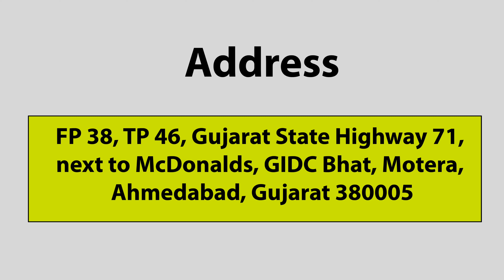Decathlon Sports Motera Independence Day 5 KM Run Ahmedabad Gujarat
Join Us for the Independence Day 5K Run! 🇮🇳

Hello Runners ,

We are Happy to announce that we are organizing an Independence Day 5K Run at our store, Decathlon Motera! This event is open to all categories and promises to be a day filled with excitement and patriotism.

Event Details:
📅 Date: [15/08/2024]
🕒 Time: [ 6 :00 AM ]
📍 Venue: Decathlon Motera